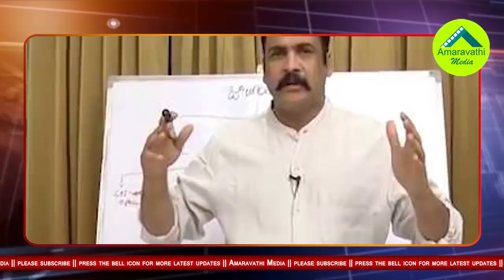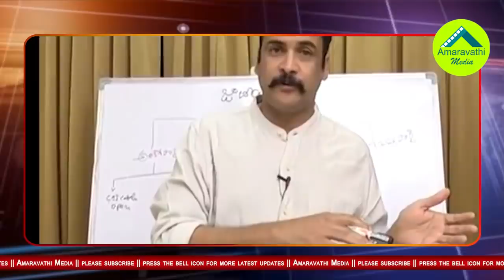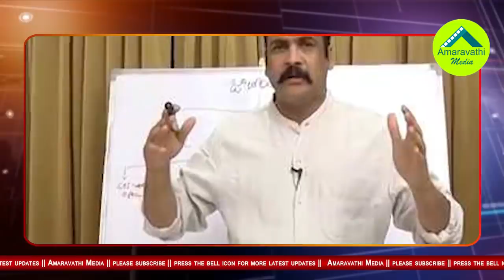శివాజీ గరుడ పురాణం వెనుక చాలా పెద్ద కథే ఉంది| Actor Sivaji Operation Garuda Plan Failures Revealed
Politician turned actor Sivaji's Operation Garuda Story Utter Failured due this reason.
Watch this video to know the reason to Sivaji's Garuda Puranam Failure.